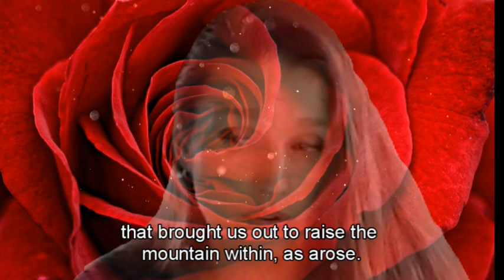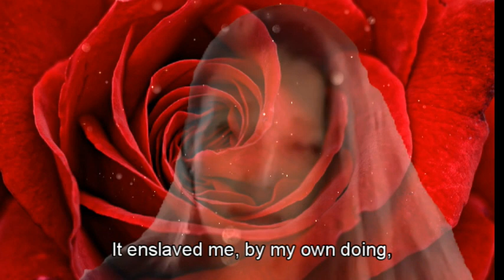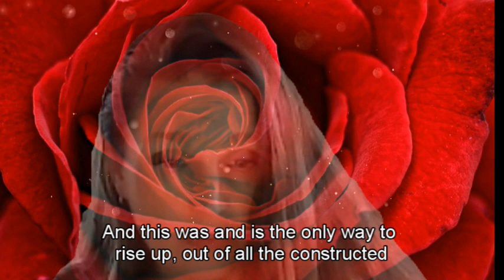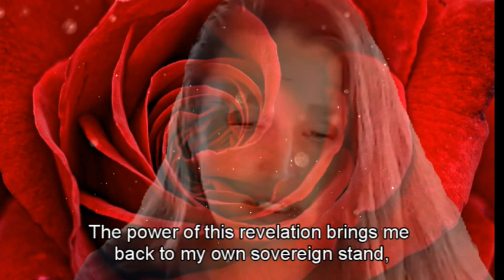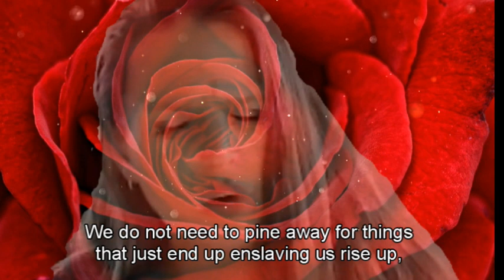Throw off the Shackles of Slavery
This message was released to Patreon on 03/09/24 , from our group tutoring session, session 50, as we travel through the Song of Solomon - a truly incredible work describing the soul's integrative journey, of the masculine and feminine energies within, as One.

For just $5 per month, you can learn how to apply these letters in your daily living, how to engage with them, as they increase Love Light within your DNA. Come see what we have to offer, from exclusive content to prophetic insight, to group tutoring through the Song of Solomon, the intimate journey of you!

Assisting us in an energetic exchange allows us to produce these messages. We appreciate all of the love and support you have given to us over the past three years. Even watching just 30 seconds of the advertisements, or clicking on the add, all of it helps us to continue to provide this content for you.

20243039 Song of Solomon Session 50 al
Music [Decoherence] by  @ScottBuckley